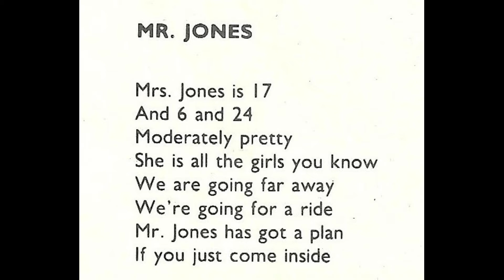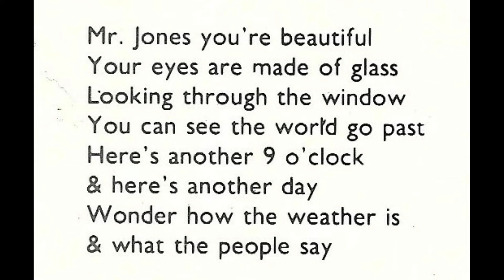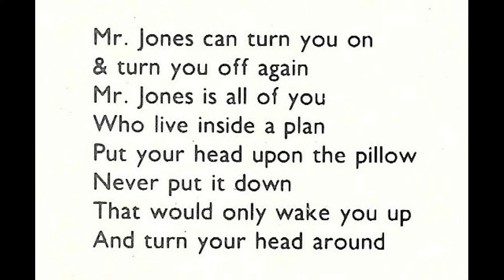B4 Mr. Jones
"Mr. Jones" was the first single released off "Talk Talk Talk," and perhaps not coincidentally the song on the LP that most recalled the debut, though its crisper sound is of a piece with its mates on the group's sophomore effort.  Fwiw it's probably my favorite song by the Furs.